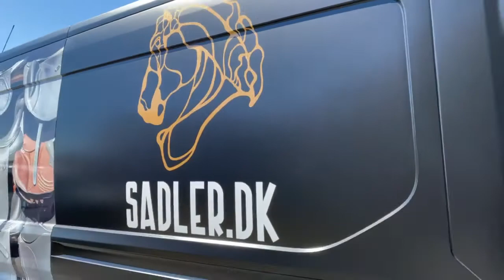Bilreklame på varebiler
Se hvordan en varebil kan se ud med den rette folie og bilreklame. Med bilreklame er du sikret synlighed i trafikken og når du holder på parkeringspladser foran kunden. Se mere her

Vi pakker også privatbiler ind i folie. Se mere her og i vores shop